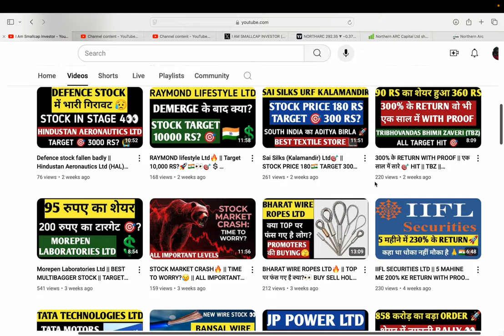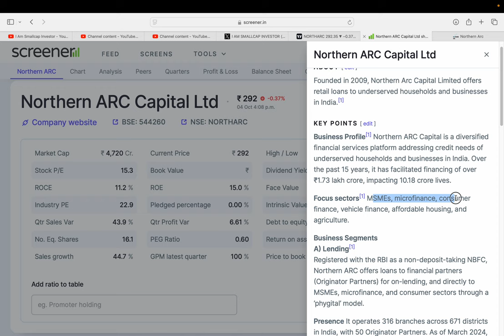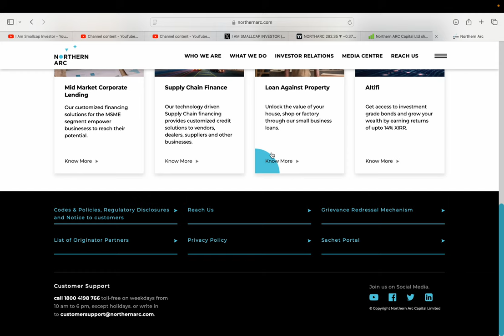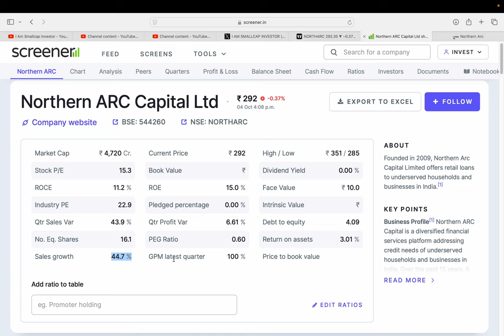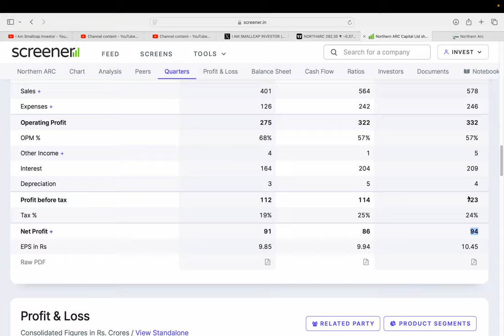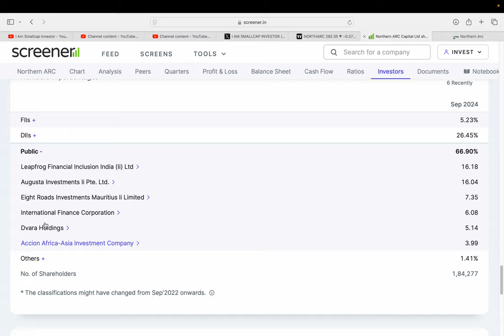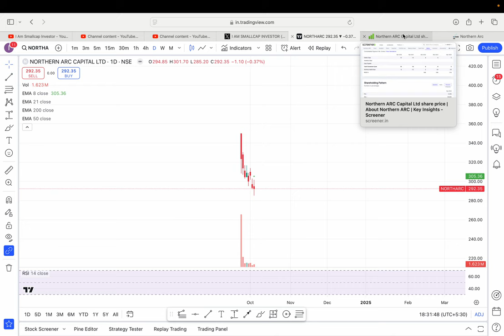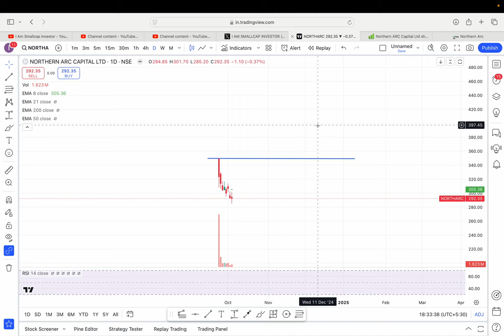Northern ARC Capital Ltd🔥|| BEST NBFC STOCK🚀 || SHOULD WE BUY NOW? 🇮🇳|| TARGET 500 OR 200 RS?🫣👉👀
HI,

Northern ARC Capital Ltd IS THE BEST NBFC IPO STOCK AND STOCK IS GOOD FUNDAMENTAL || BEST MICROCAPCAP FUNDAMENTAL STOCK || WATCH THE VIDEO TO KNOW MORE?

Northern ARC Capital SHARE KHARIDE?,
PENNY SHARE,
Northern ARC Capital TARGET 300 RS?,